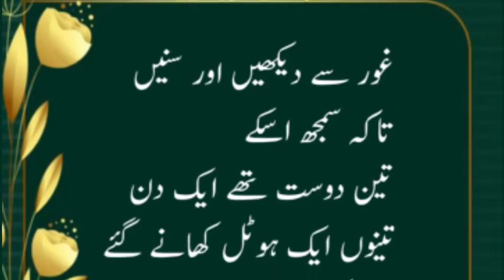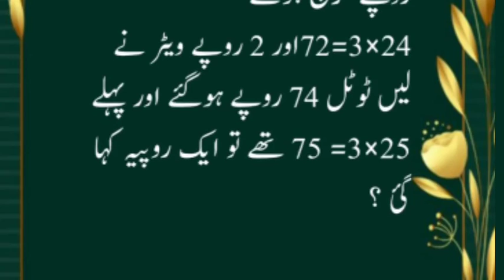New Paheliyan In Urdu/Hindi | Gernel Knowledge With Answer | Urdu Puzzles |Common Sense